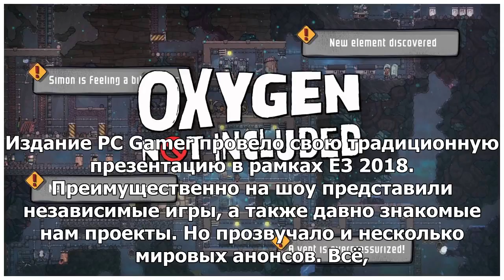RS Gaming Show: игры и трейлеры в ассортименте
Издание PC Gamer провело свою традиционную презентацию в рамках Е3 2018. Преимущественно на шоу пред...
► Источник：girlsnews、v.v.v ..